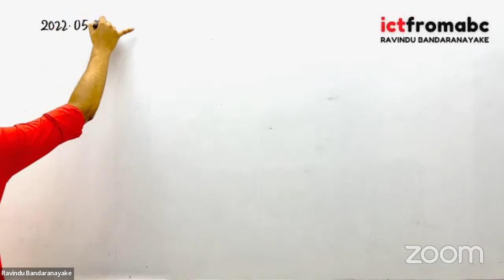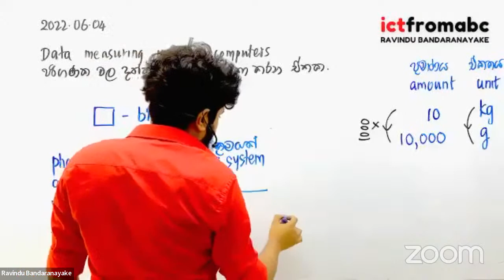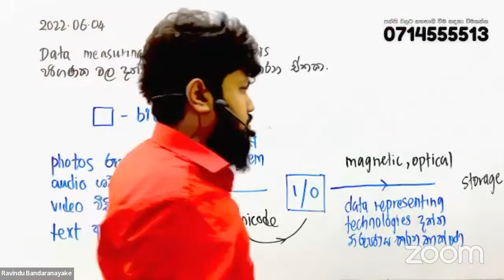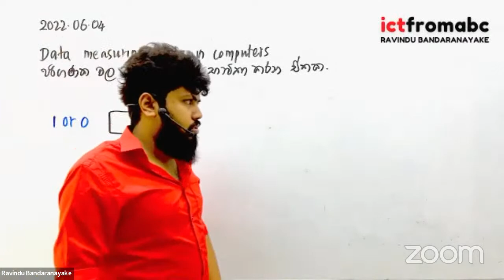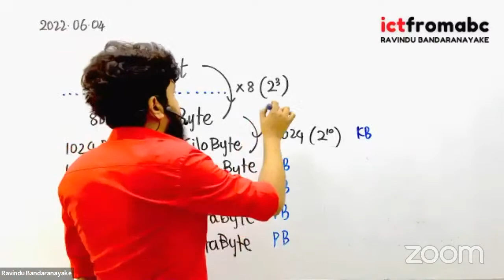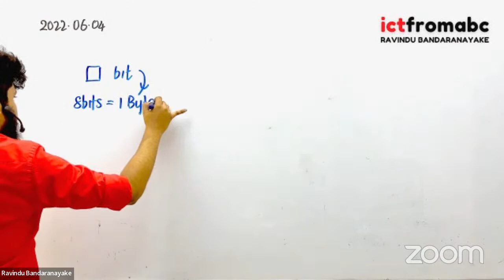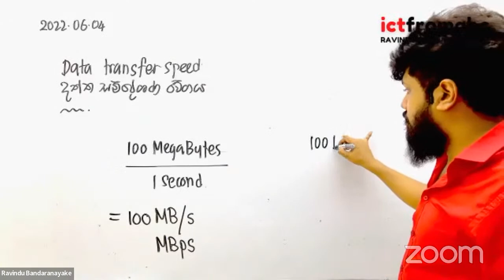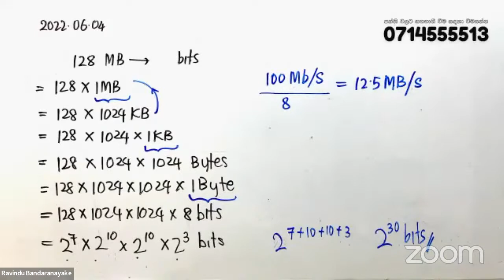GRADE 11 REVISION - පරිගණක වල දත්ත මැනීමට භාවිතා කරන ඒකක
උසස් පෙළ සහ සාමාන්‍ය පෙළ විභාගය සඳහා පැවැත්වෙන අපගේ පන්ති වලට සහභාගී වීම සඳහා 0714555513 ට දුරකථන ඇමතුමක් ලබාදෙන්න. නැතිනම් ඔබට සම්බන්ධ වීමට අවශ්‍ය පන්තිය සහ ඔබගේ නම පැහැදිලිව සඳහන් කර  අපට WhatsApp පණිවුඩයක් එවන්න. අපගේ කණ්ඩායම හැකි ඉක්මනින් ඔබට පිළිතුරු ලබාදෙනු ඇත.

පහත link ඔස්සේ ඔබට අදාල අපගේ Telegram සමූහ සමග සම්බන්ධ වන්න
උසස් පෙළ
WhatsApp සමූහ ඉතා ඉක්මනින් පිරී අවසන් වන බැවින් ඔබගේ නම සහ පන්ති වලට සම්බන්ධ වීමට බලාපොරොත්තු වන ශ්‍රේණිය පැහැදිලිව සඳහන් කොට WhatsApp පණිවුඩයක් එවීම මගින් ඔබට අපගේ ඉඩ පහසුකම් ඇති සමූහයක් සමග සම්බන්ධ විය හැක.

මෙම සමූහ භාවිතා කරන්නේ පන්ති සම්බන්ධව දැනුම්වත් කිරීම් සිදුකිරීම සඳහා පමණි.
සියලුම පන්ති වලට සහභාගී විය යුත්තේ අපගේ  වෙබ් අඩවිය හරහාය
වෙබ් අඩවියේ ලියාපදිංචි වීම ඇතුලු විස්තර දැනගැනීම සඳහා පහත ගොණුවේ ඇති උපදෙස් අනුගමණය කරන්න

උසස් පෙළ සඳහා භෞතික පන්ති පහත ආයතන වලදී පැවැත්වේ. අදාල දුරකථන අංක අමතා තොරතුරු ලබාගත හැක.
සක්යා - නුගේගොඩ ( 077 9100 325 )
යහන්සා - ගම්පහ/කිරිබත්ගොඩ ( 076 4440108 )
ගතික - කුරුණෑගල ( 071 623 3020 )
සුධර්මාරාමය - මහනුවර ( 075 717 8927 )
සාමාන්‍ය පෙළ පන්ති පැවැත්වෙන්නේ online ආකාරයෙන් පමණි.

ආරම්භ කර ඇති සියළුම ශ්‍රේණි වල උසස් පෙළ සහ සාමාන්‍ය පෙළ online පන්ති භෞතික පන්ති ආරම්භ වූ පසුවද ඔබගේ විභාගය දක්වාම නොකඩවා online ආකාරයට පැවැත්වේ.

ලංකාවේ විශාලතම තොරතුරු තාක්ෂණ පන්තිය
ict from abc
Ravindu Bandaranayake
B.Sc. ( Hons ) Cybersecurity and Forensics - University of Gloucestershire, United Kingdom
BCS Computing - The Chartered Institute for IT, United Kingdom, MBCS , CCNA
DROPOUT - B.Sc. Software Engineering ( SLIIT )
DROPOUT - B.Sc. Electronics ( WUSL )